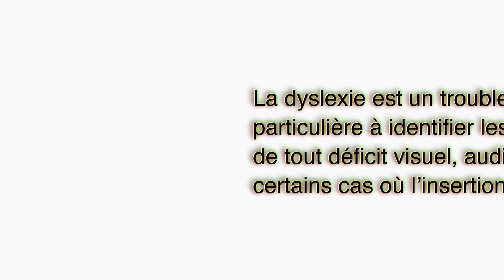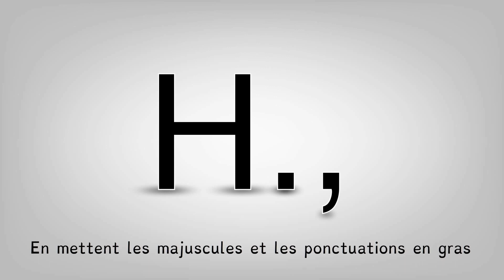Dyslexie Distributor AuxiliDys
Exemple de texte avec la police de caractères Dyslexie
Ce film vous a montré quelques exemples d'utilisation de la police 'Dyslexie'.
Si vous souhaitez obtenir plus de renseignements ou si vous souhaitez utiliser la police au quotidien, visitez notre